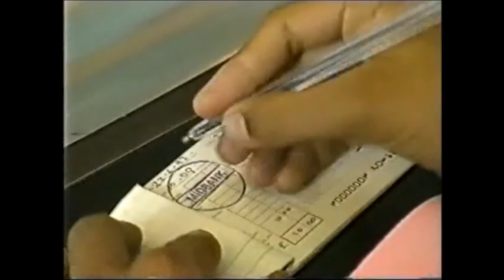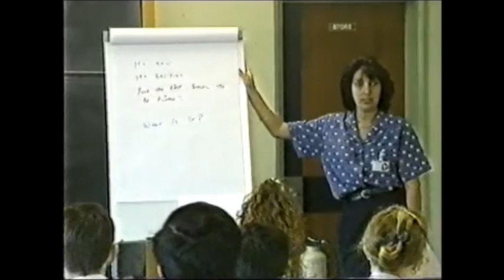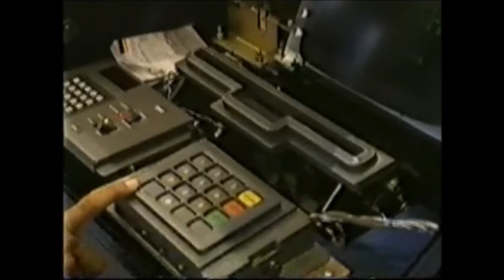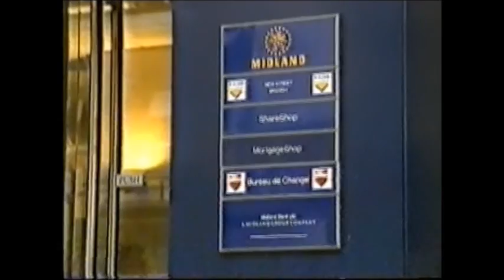Saltley School Bank Film from 1992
A wonderful film from 1992 featuring pupils at Saltley School.
With thanks to Dr Amir Mohammed